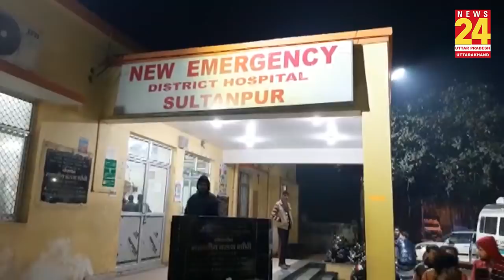SP नेता की गोली मारकर हत्या, मचा हड़कंप